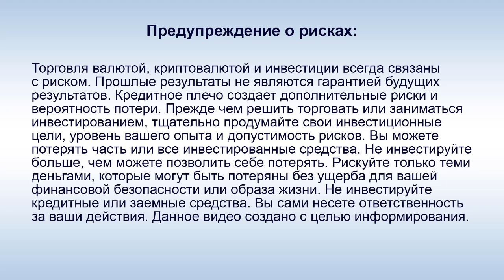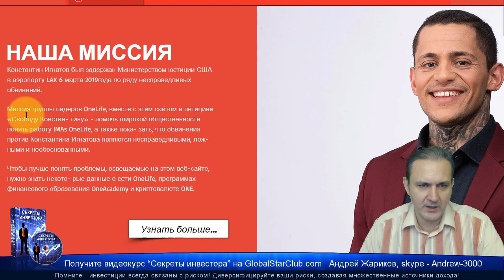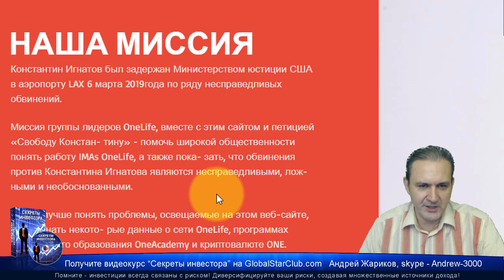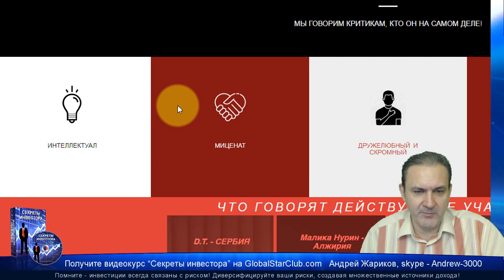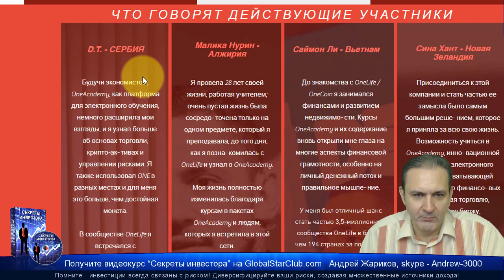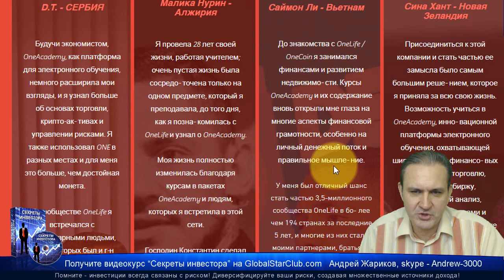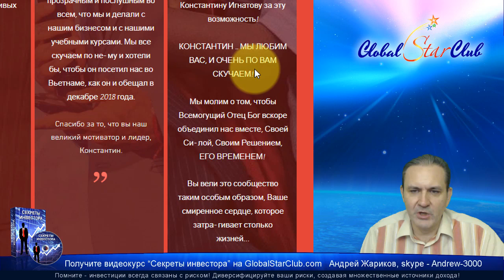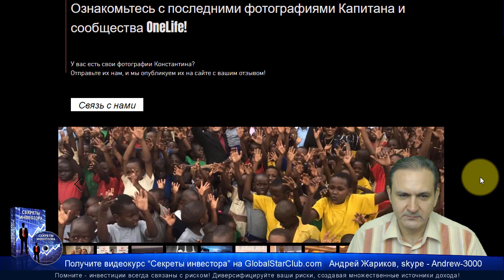OneCoin - 6000 человек проголосовали за освобождение К. Игнатова!